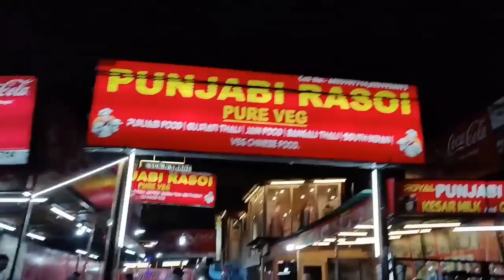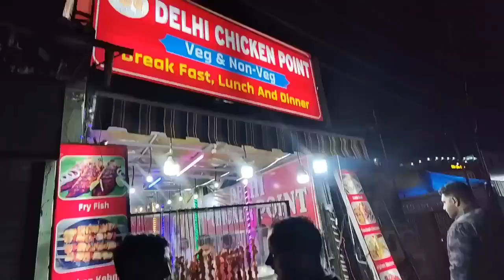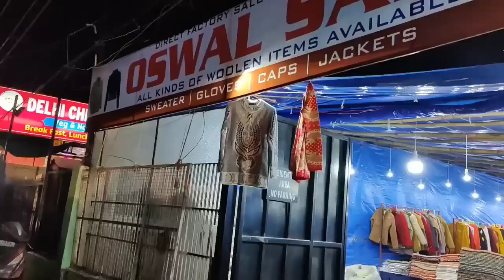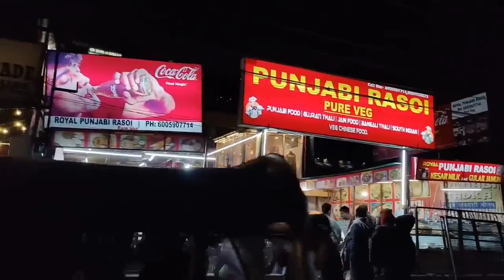Srinagar Smart City Night view 🌃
Srinagar Smart City
Jammu Kashmir Development
smart city project Srinagar
india project
chenab bridge
chenab bridge project
goni khan market
Srinagar khan market
Srinagar market
Lal Chowk market
Srinagar famous market
Srinagar women market
srinagar project
srinagar railway project
srinagar development projects
srinagar metro project work
srinagar upcoming projects
srinagar smart city project 3d
srinagar ring road project
srinagar garhwal railway project
srinagar smart city project 2022
srinagar smart city project update
jammu kashmir
development
jammu kashmir
jammu kashmir ki news
jammu
jammu kashmir ki khabar
jammu kashmir tourism
jammu weed rap song
jammu news
jammu to srinagar by road
jammu diya banjara
Srinagar Lal Chowk Ke Ghanta Ghar